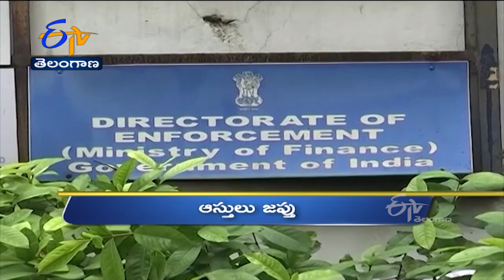10 PM | Ghantaravam | News Headlines | 2nd July 2022 | ETV Telangana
10 PM | Ghantaravam | News Headlines |  2nd July 2022 | ETV Telangana